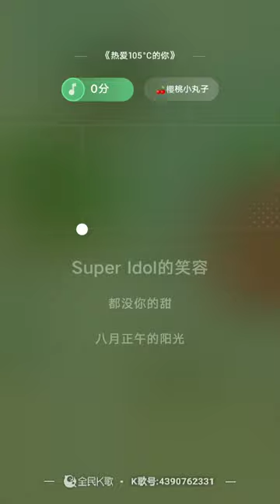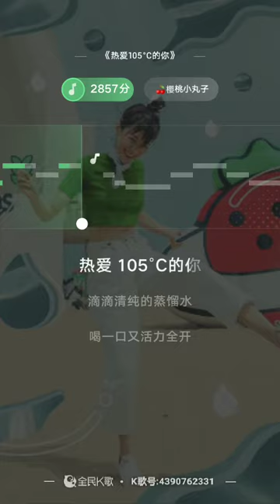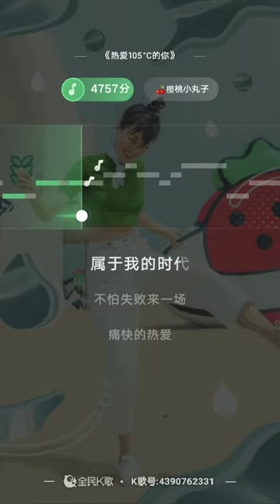2021年9月11日